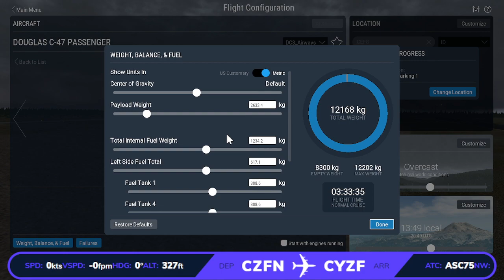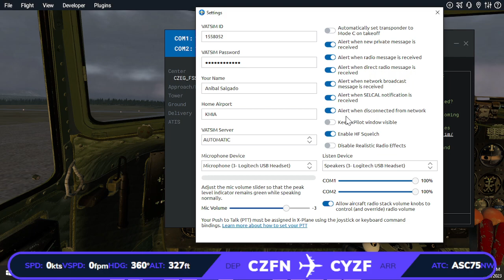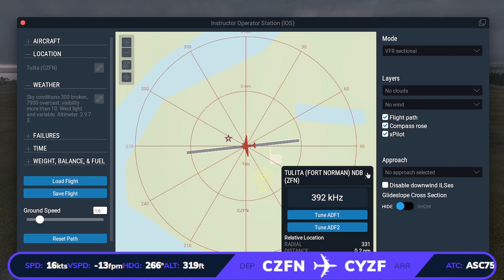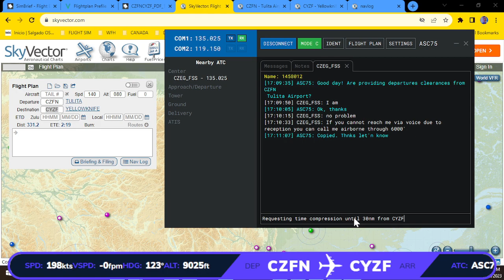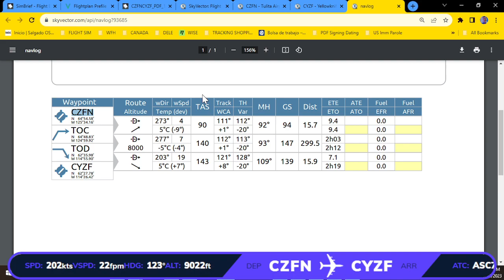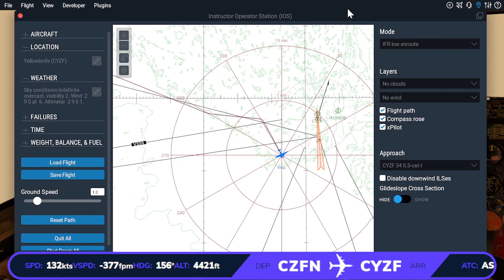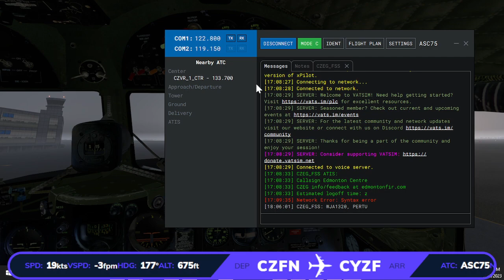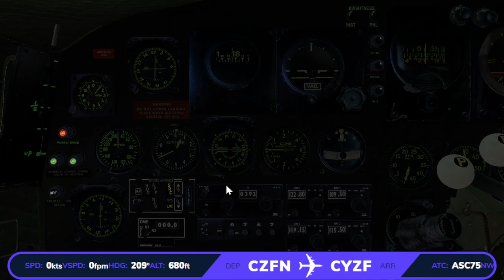X-Plane ICE PILOTS. Douglas DC-3 from CZFN - Tulita Airport to Yellowknife Airport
Cold dark start up
VOR navigation
Real weather
Descent planning